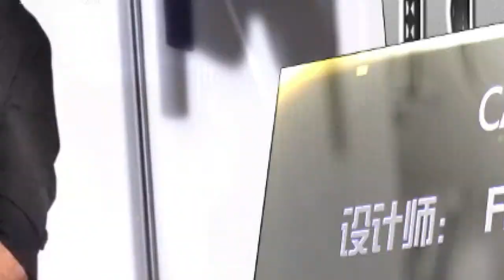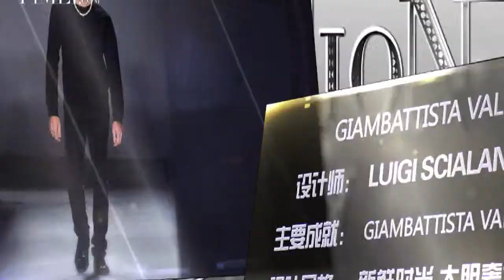Fashion Show 50期 窈窕伞裙 优雅来袭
经典的优雅伞裙成为这一季最受设计师追捧的裙款之一。不论是帅气硬挺的皮质伞裙、飘逸轻盈的薄纱伞裙，还是有着复古裙褶的经典伞裙，都能让你在步履间增添几分优雅的韵味。